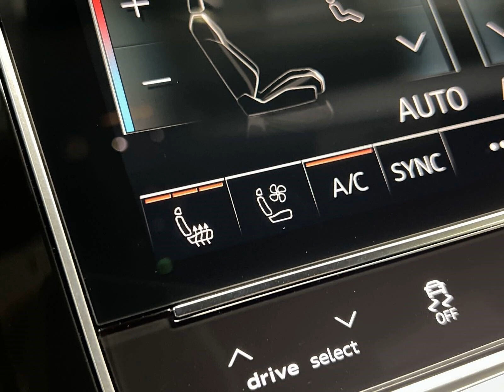2022 audi RS Q8 4.0T for sale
2022 Audi rs q8 4.0T for sale